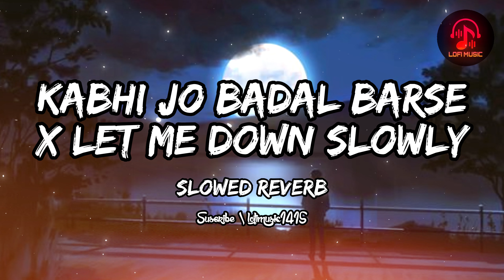Kabhi Jo Badal Barse x Let Me Down Slowly Mashup | Slowed Reverb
Listen to " Let Me Down Slowly x Kabhi Jo Badal Barse mashup by lofimusic1415

Don’t Cut Me Down, Throw Me Out,
Leave Me Here To Waste
I Once Was A Man Whith Dignity And Grace
Now I’m Slippin’ The Cracks Of Your Cold Embrace

Main Dekhoon Tujhe Aankhein Bharke
Tu Lage Mujhe Pahli Baarish Ki Duaa
Tere Pahloo Mein Reh Loon

Main Khudko Paagal Keh Loon
Tu Gham De Ya Khushiyaan
Seh Loon Saathiya

If You Go Then I’ll Be so Lonely

Seh Loon Saathiya

Guzaare The Jo Lamhe Pyaar Ke
Hamesha Tujhe Apna Maan Ke
To Phir Tune Badli Kyun Ada
Ye Kyun Kiya